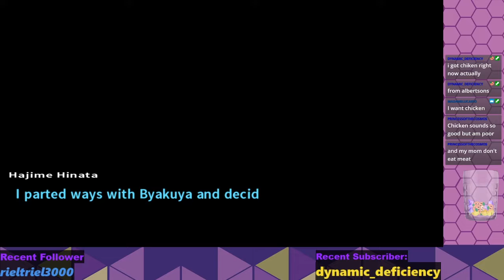Long Road Ahead - Danganronpa 2: Goodbye Despair Chapter 1 Part 1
This highlight video is part of a Danganronpa 2 Let's Play I did with my friend on my Twitch Channel.
Follow Pattonking:
Editing and footage alterations: RockerMan503
Title Card/Art: RockerMan503
Character Art (used in cuts): Patton King
8-bit Emote: ppeachi
Game and its assets belong to Spike Chunsoft!
00:00 Intro
00:21 Highlights
26:12 Outro